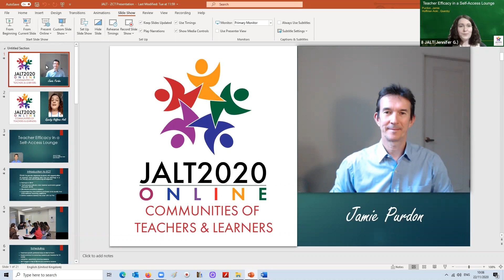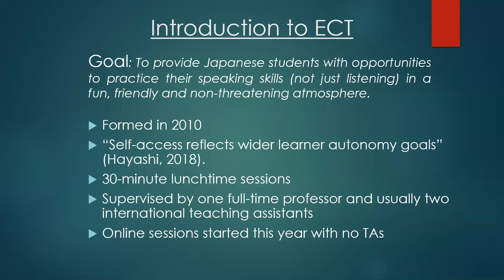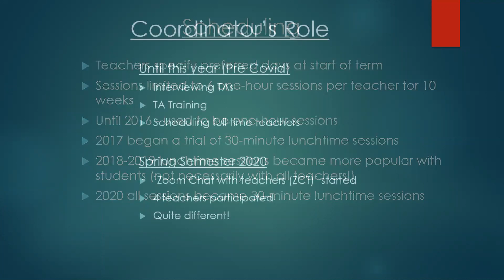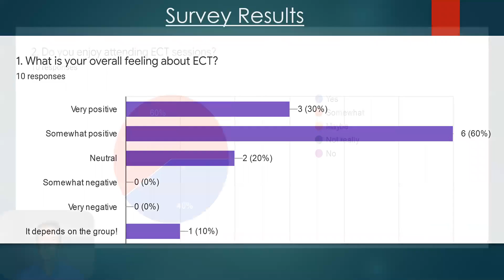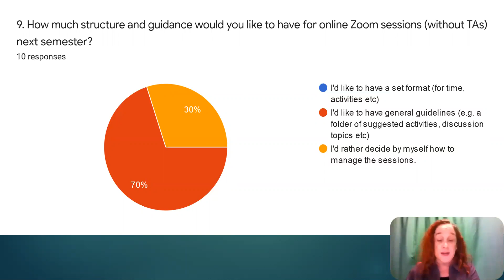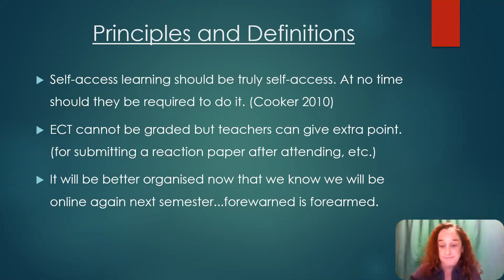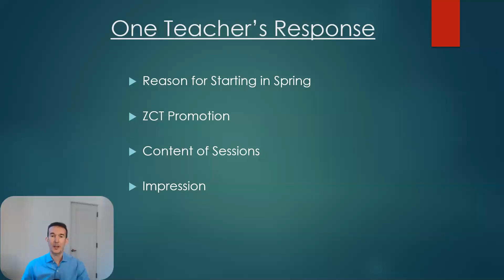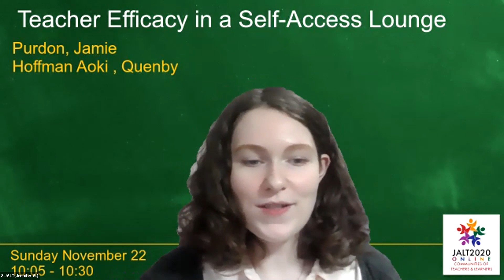Jamie Purdon & Quenby Hoffman Aoki: Teacher Efficacy in a Self-Access Lounge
Sunday, November 22, 10:05-10:30

Teacher Efficacy College & University Education Research-Oriented Short Presentation
The presenters’ university’s self-access lounge offers an opportunity for intercultural community-building and English-speaking practice outside the classroom. English Chat Time (ECT) sessions are supervised by full-time teachers, but mainly conducted by international teaching assistants (TAs), who are not required to be from English-speaking countries. This presentation analyzes the ECT program from the perspectives of the teachers who are contractually required to oversee the sessions, suggesting ways to improve teacher efficacy in other self-access conversation lounges.